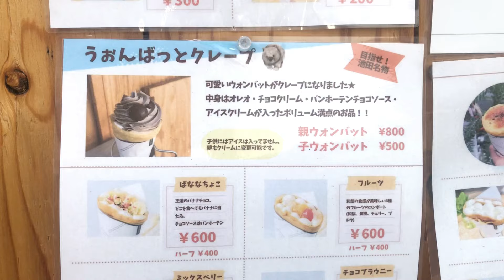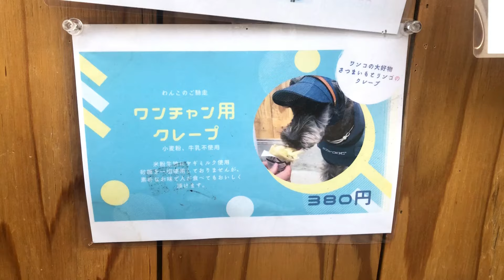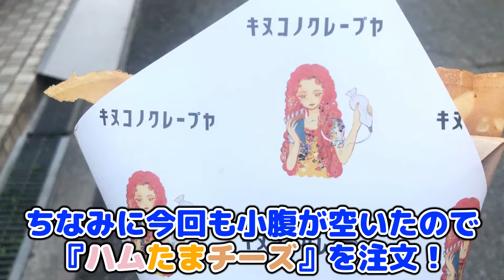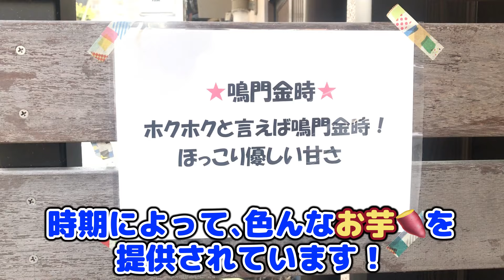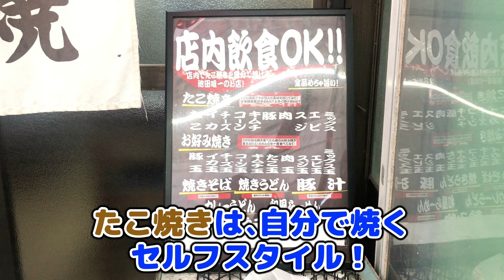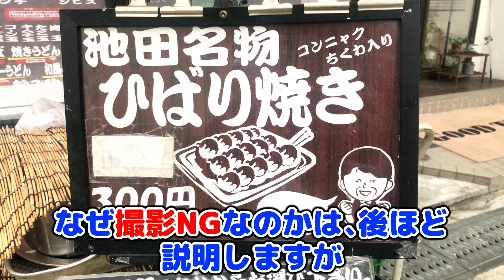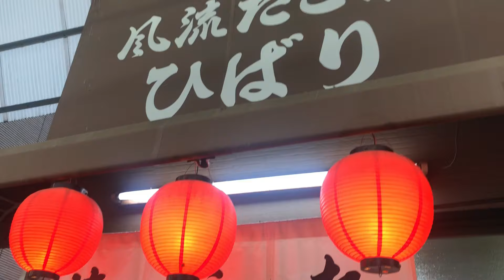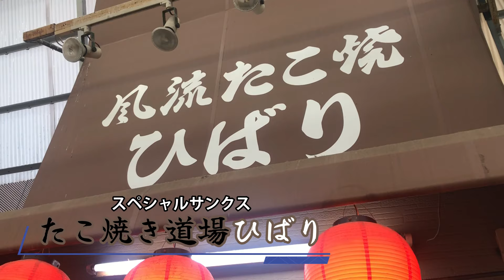【大阪府】今年もあの時期がやってきた！池田市のこんなところに再会＆創業72年の焼きもんグルメ！【気になる？スポット巡り】【モトブログルメ特別編】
神出鬼没の『テキトートホダー、』が私的な気になる？スポットを巡る動画です。
今回は､街ブラしながら大阪府池田市の阪急池田駅に近い焼きものグルメのお店を紹介します！
（場所の詳細は↓をチェック！）
興味がありましたら是非、食べに行って下さい。

店名：絹子のクレープ屋
住所：〒563-0055 大阪府池田市菅原町1−13
電話：070–4408–0238
営業時間：11:00〜17:30（ラストオーダーは17:20まで）
定休日：水曜日、不定休※1
アクセス：阪急電車 宝塚線『阪急 池田駅』下車 徒歩約2分
駐車場：なし
備考：

※1 お店のInstagramの営業日カレンダーを参照
※2 価格・営業日等は訪問時の為、予告なく変更される場合があります。

店名：お芋SunnyDay
住所：〒563-0058 大阪府池田市栄本町8−16−1
電話：090–5133–9871
営業時間：11:00～無くなり次第終了
定休日：日〜水曜日
アクセス：阪急電車 宝塚線『池田駅』下車 徒歩約6分
駐車場：なし
備考：

※ 価格・営業日等は訪問時の為、予告なく変更される場合があります。

店名：たこ焼き道場 ひばり
住所：サカエマチ二番街 内
電話：
営業時間：
定休日：
アクセス：阪急電車 宝塚線『池田駅』下車 徒歩約5分
駐車場：なし
HP：ー
備考：